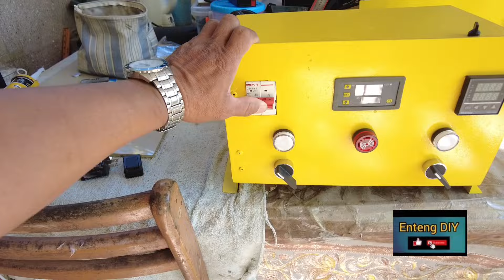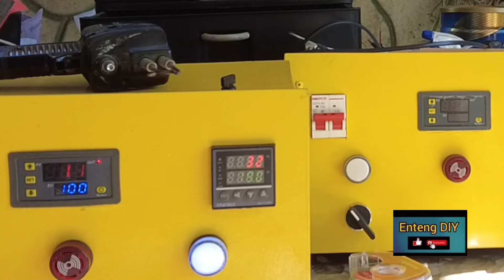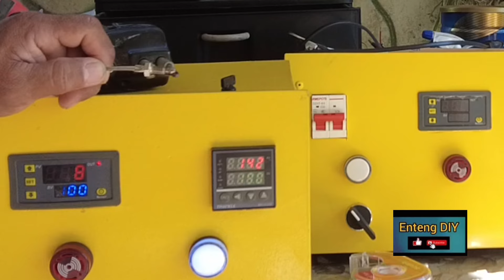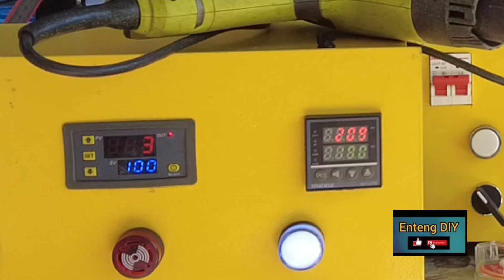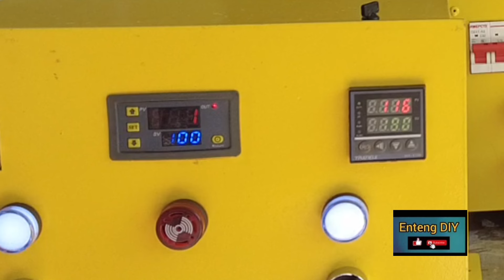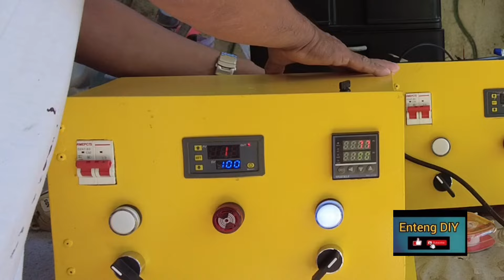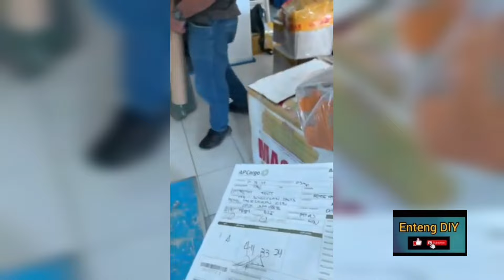oven ng powder coating ready na para lagyan ng control diy # powdercoating